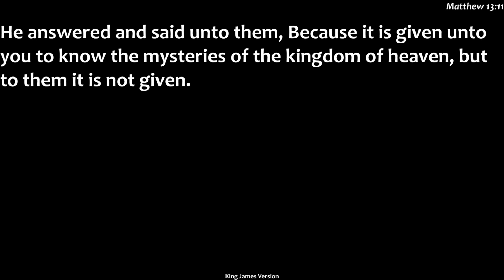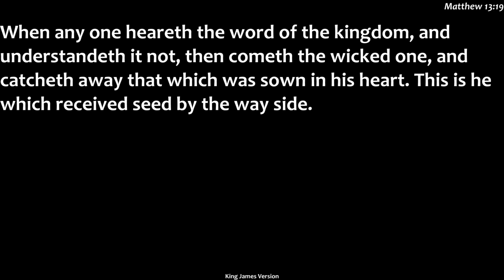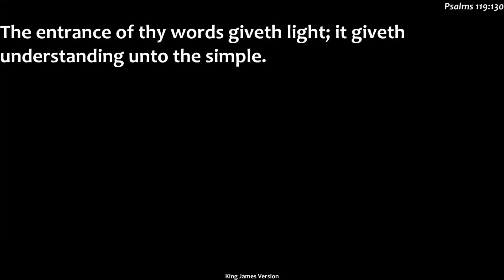Sunday Service 12 04 2022 Program 001 1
Pastor Yato Adeyemi - Engaging God's Word In The Spirit